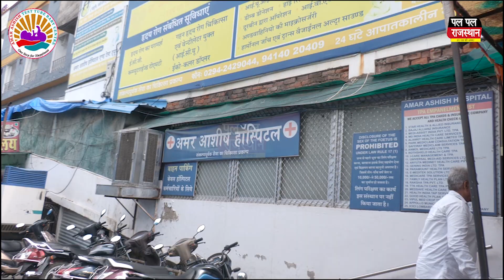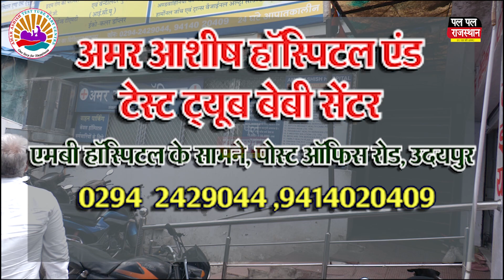Udaipur News - DSO जयमल राठौड़ के निवास पर एसीबी की कार्यवाही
DSO जयमल राठौड़ के निवास पर एसीबी की कार्यवाही